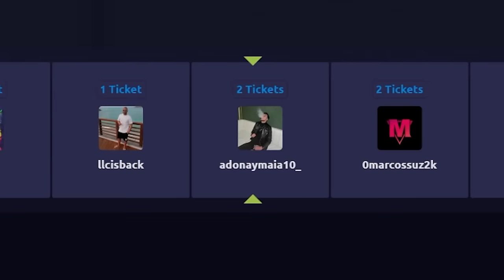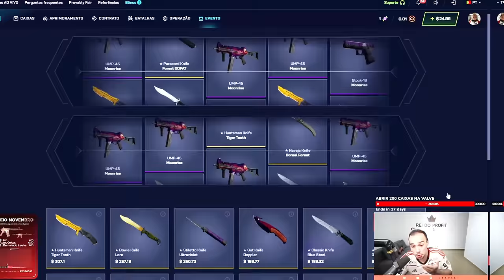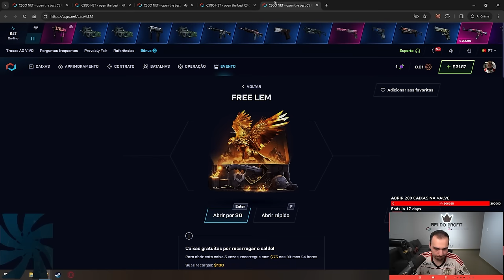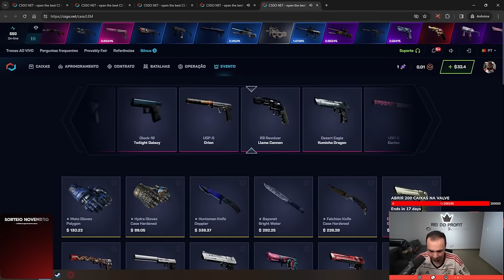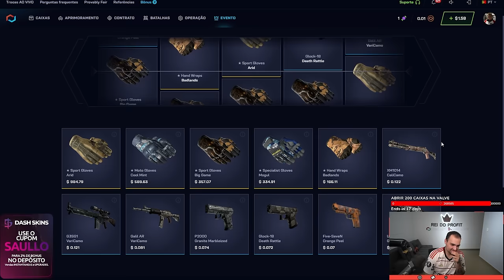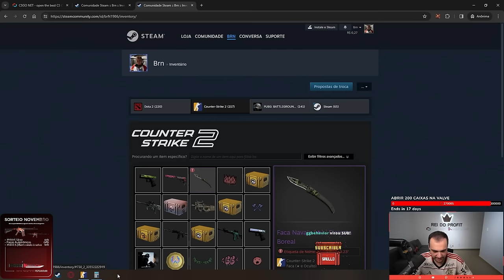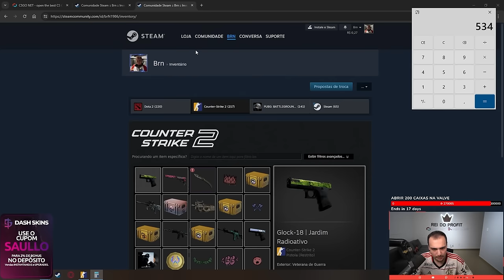Abri 10 CAIXAS "Easy Knife" na conta de um INSCRITO ( PROFIT INSANO )